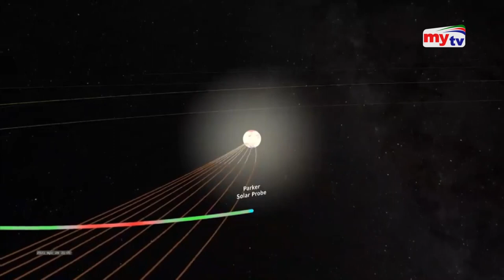সূর্যকে ছুঁয়ে নিল নাসা ? | NASA | Bangla News | Mytv News